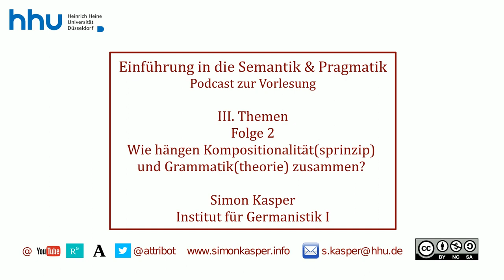III 02 Wie hängen Kompositionalität und Grammatik zusammen?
Herzlich willkommen zu Ihrem Podcast zur Vorlesung Semantik und Pragmatik an der HHU. Ich bin Simon Kasper und in dieser Folge spreche ich über die Frage: Wie hängen Kompositionalität und Grammatik zusammen? Aus Block III: Themen